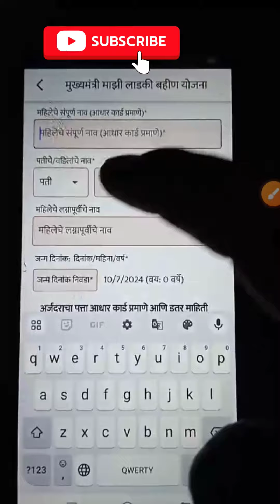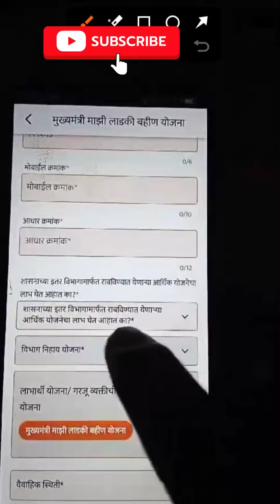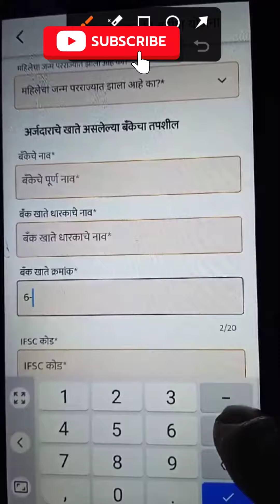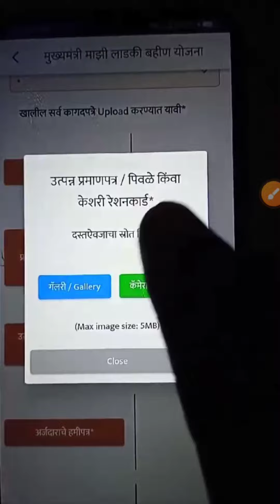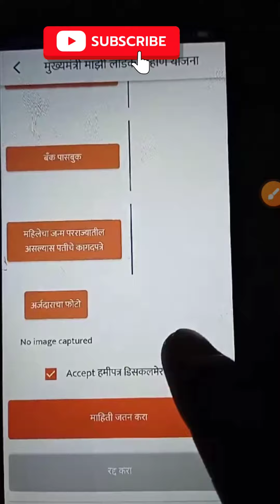मुख्यमंत्री माझी लाडकी बहीण योजना साठी अर्ज करा Mukhyamantri Mazi ladki bahin Yojana Arj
मुख्यमंत्री माझी लाडकी बहीण योजना साठी अर्ज करा Mukhyamantri Mazi ladki bahin New update